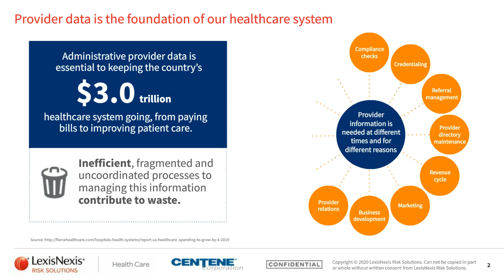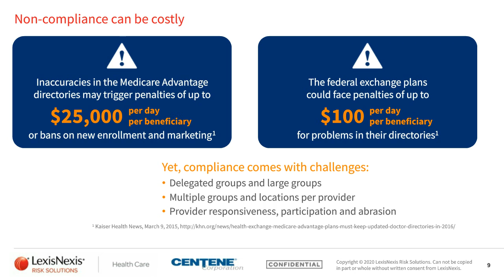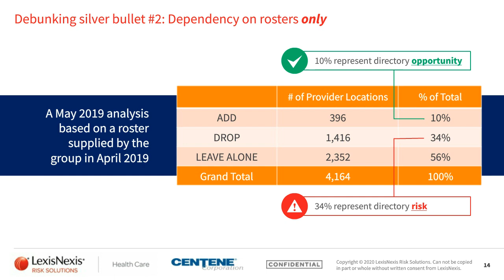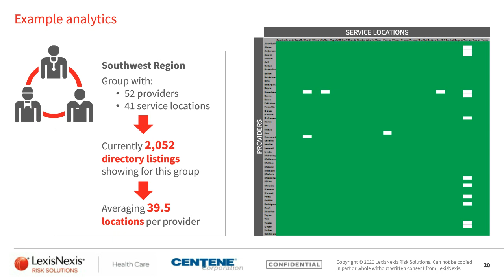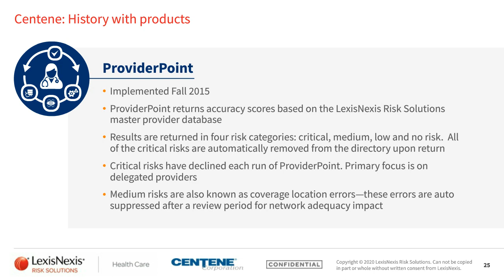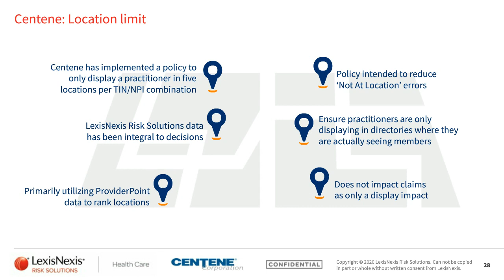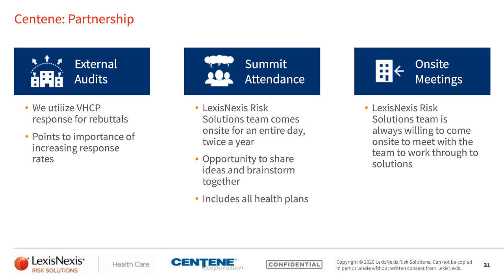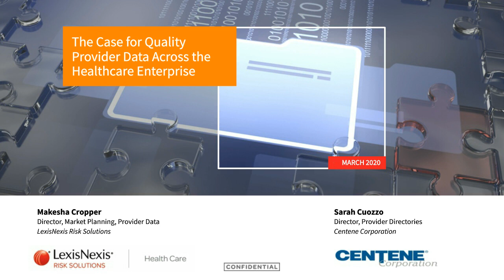The Case for Quality Provider Data Across the Healthcare Enterprise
Hear how Centene Corporation leveraged LexisNexis’ combined provider data and claims analytic approach to reduce time spent on the most common provider data gap – provider not at location, and more.